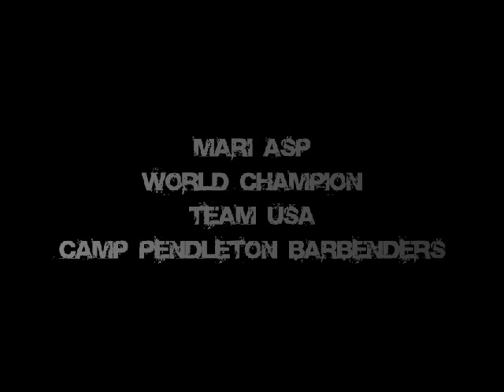Mari ASP - world champion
pictures of mari asp, the athlete